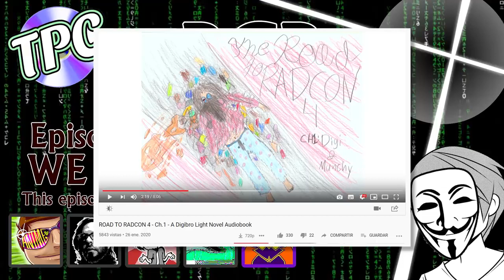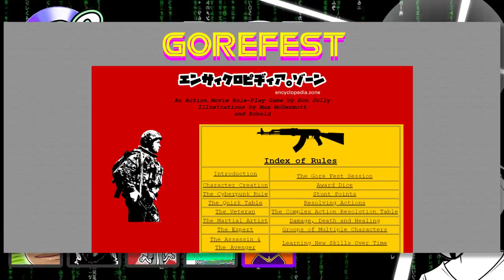WE GOT HACKED - The Pro Crastinators Podcast, Episode 196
Coronavirus or computer virus, YOU DECIDE

0:01:10 - ROAD TO RADCON 4 - Ch.1 - A Digibro Light Novel Audiobook

1:30:50 - “LIVE Gore Fest: KILL JEFF EPSTEIN” by Don Jolly

1:39:20 - s a d b o i a n t h e m

Edited by Eleazar

[REUPLOADED HERE CUZ WE BACK BABY]